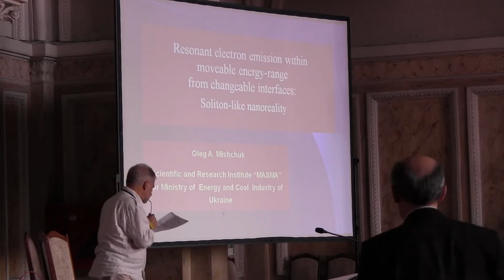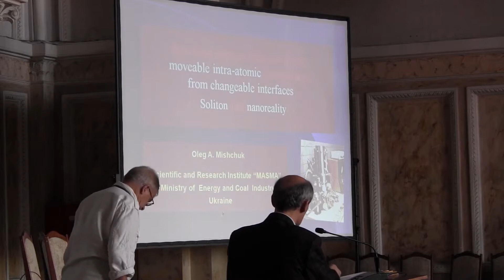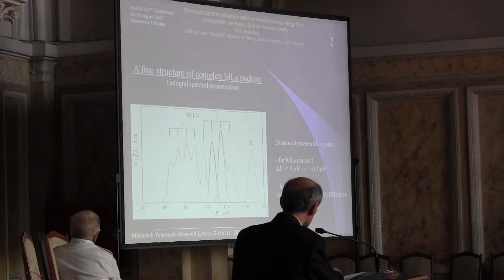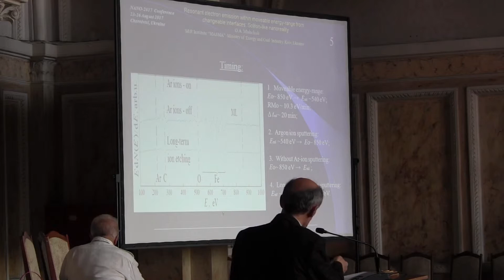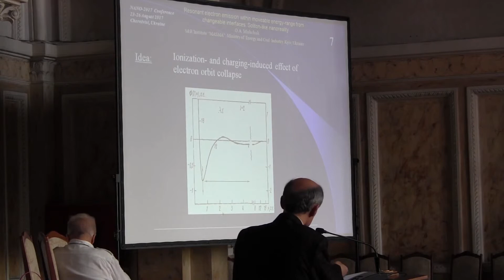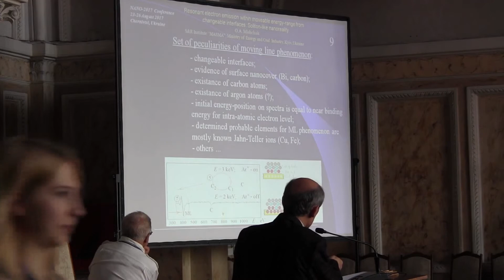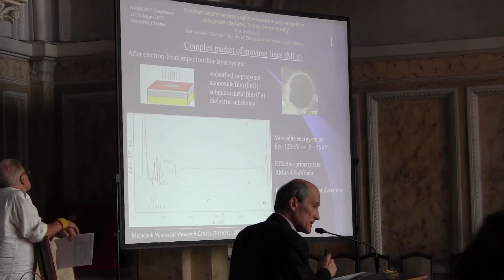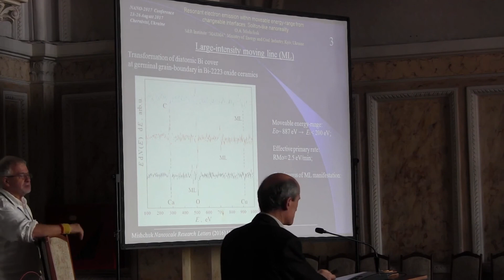Dr. Oleg Mishchuk on NANO2017 Conference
Dr. Oleg Mishchuk - Resonant electron emission within moveable energy-range from changeable interfaces: Soliton-like nanoreality (Ukraine)

the 5th International research and practice Conference "Nanotechnology and Nanomaterials" (NANO2017). Chernivtsi, Ukraine